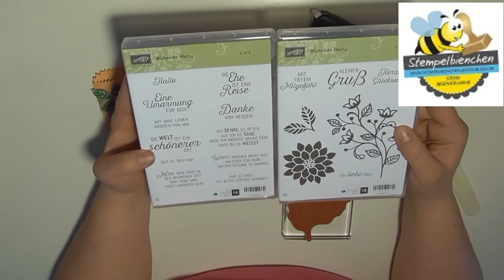Gutscheinhülle mit Inhalt für Dich; Stampin Up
Heute zeige ich nicht nur Dir eine Verpackung für eine Karte oder Gutschein, sondern ich stelle Dir noch mein Geschenk für Dich vor.

Liebe Grüße,
Steffi